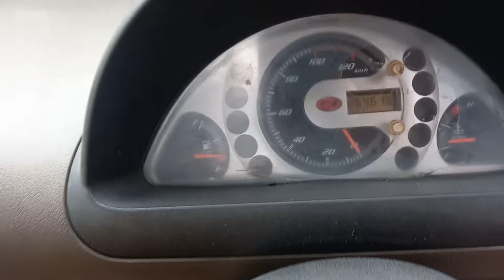2018 Mahindra SUPROMAXITRUCKT2BSIII 4X2Pickup Coimbatore